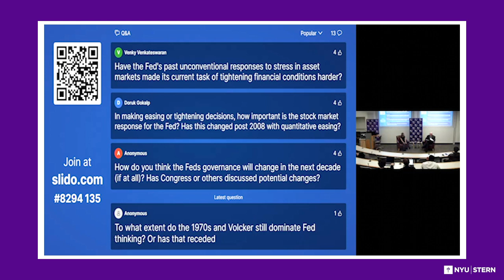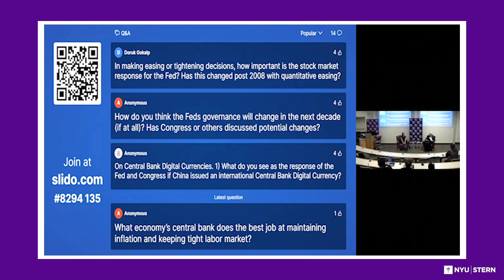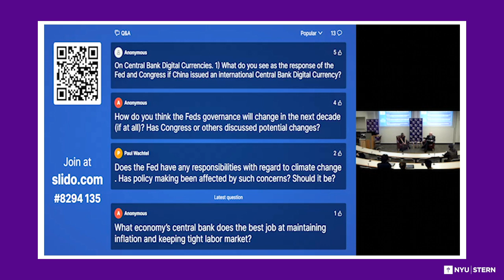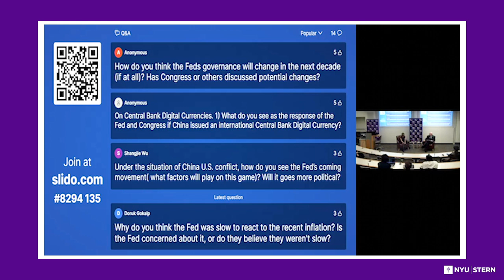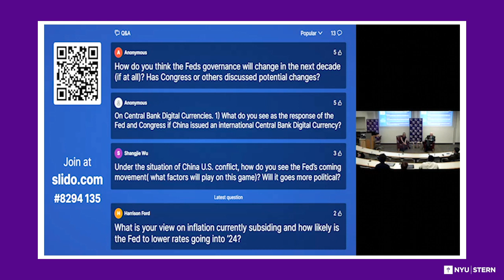Fireside Chat with Jeanna Smialek (MBA ’20) | NYU Stern Center for Global Economy and Business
On Monday, March 6, the Center for Global Economy and Business and the Volatility and Risk Institute co-hosted a fireside chat with Jeanna Smialek (MBA ’20) on her new book Limitless: The Federal Reserve Takes on a New Age of Crisis. NYU Stern Professor Emeritus Kim Schoenholtz moderated the discussion.